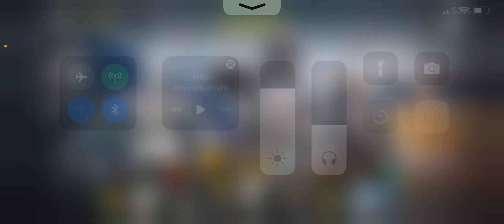JOGUEI DE SNIPER! CALLOFDUTY: MOBILE - Parte 3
@Call of Duty  @Call of Duty: Mobile

call of duty mobile ao vivo,